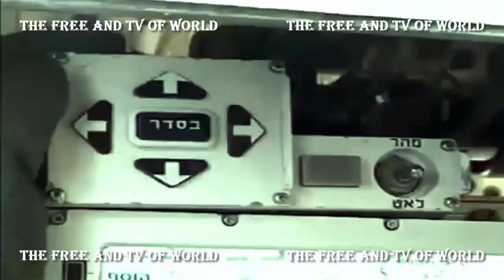Los tanques avanzados Merkava 4 reciben "jaulas antidrones"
El ejército israelí ha aprendido de las experiencias de la operación militar especial de Rusia en Ucrania. Los techos de las torretas de los tanques Merkava 4 están ahora equipados con una "rejilla protectora". Este tipo de blindaje está diseñado para ofrecer protección contra ataques aéreos, como drones y municiones merodeadoras.
Estas estructuras protectoras están diseñadas para contrarrestar la amenaza que suponen los drones que vuelan a baja altura y que pueden utilizarse para vigilar, apuntar o atacar directamente.
Los carros de combate modernos, aunque formidables en su diseño y capacidades, tienen ciertas vulnerabilidades cuando se enfrentan a las cambiantes amenazas del campo de batalla.
La continua evolución de la tecnología y las tácticas en la guerra moderna exige que las fuerzas armadas se mantengan adaptables y con visión de futuro. La adaptación de medidas antidrones en los tanques es un claro indicio de que los ejércitos de todo el mundo están aprendiendo de los conflictos recientes y preparándose para futuros retos en el campo de batalla.

✰✰✰✰✰✰✰✰✰✰✰✰✰✰ MAS VIDEOS ✰✰✰✰✰✰✰✰✰✰✰✰✰✰
Israel ha comenzado a usar el sistema de defensa aérea láser Iron Beam (Rayo de Hierro)
Rusia destruye tres aviones de combate enemigos con sistemas de misiles y uno en combate aéreo
"Una pesadilla para el enemigo": El sistema de colocación de minas a distancia Zemledeliye de Rusia